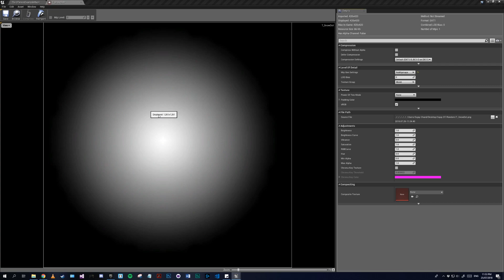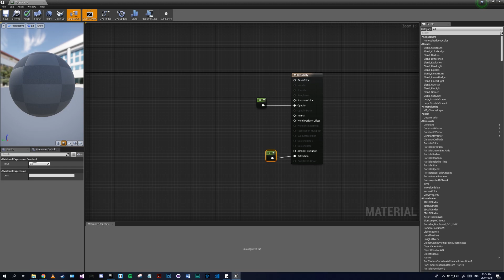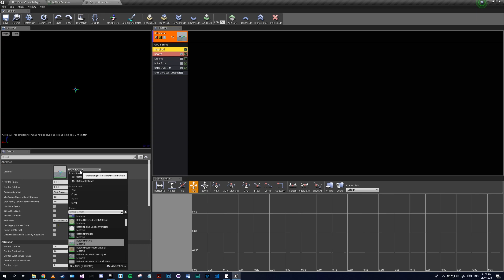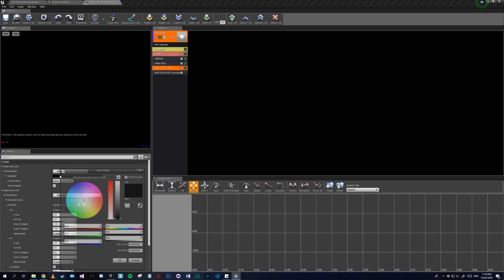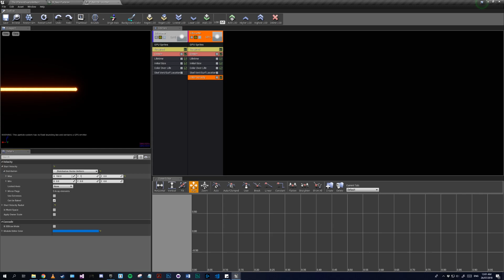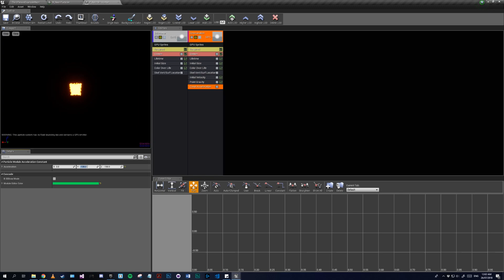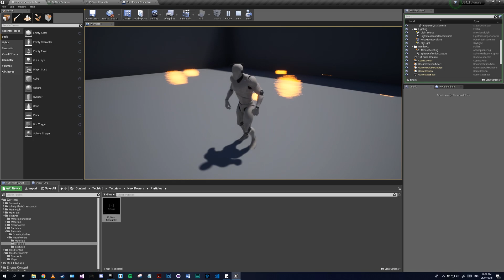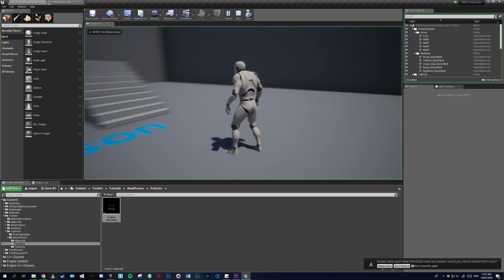UE4 Tutorial - Neon Run (Infamous: Second Son) Part 1: Materials & Particles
for giving me the idea of using "skeletal mesh vertex/surface location" over a poseable mesh